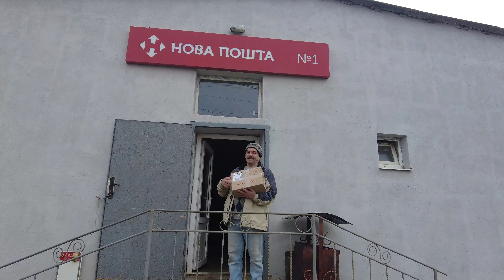Привітання з жіночим Святом та звіт про збір на ЗСУ.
Підтримка каналу (Монобанк):
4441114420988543